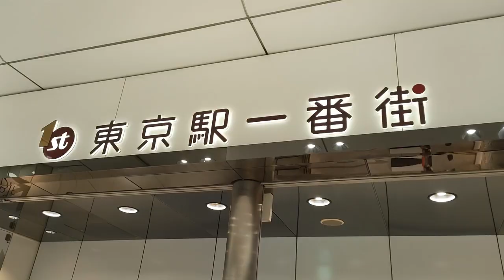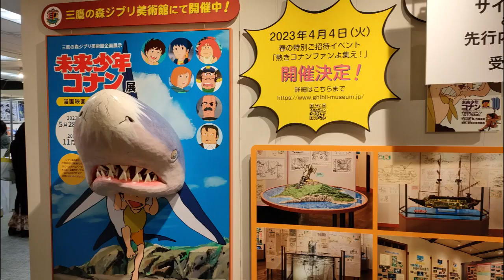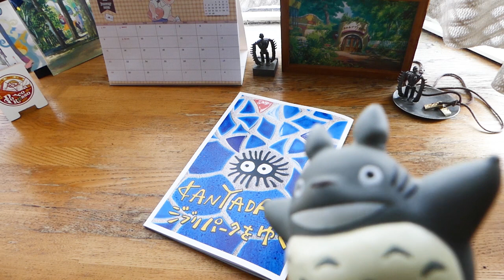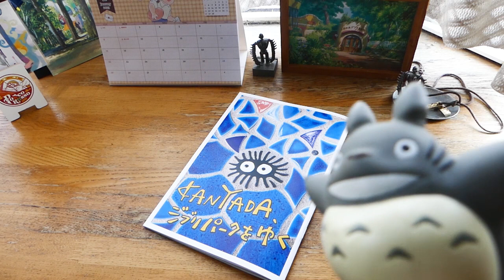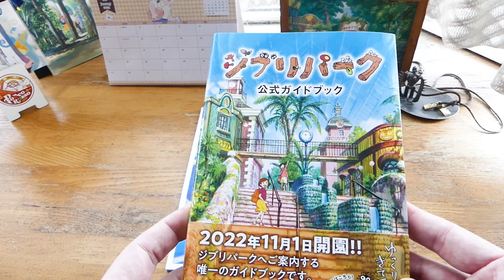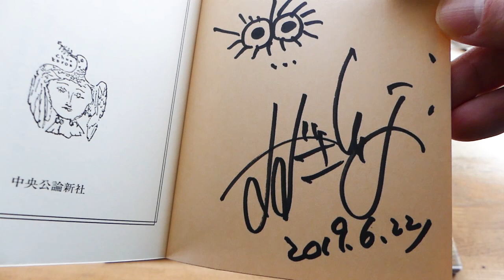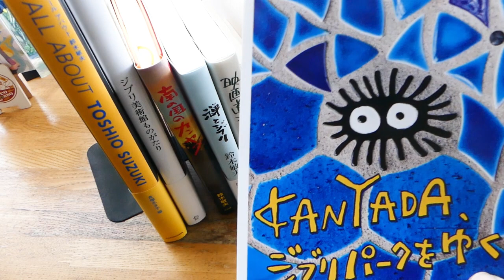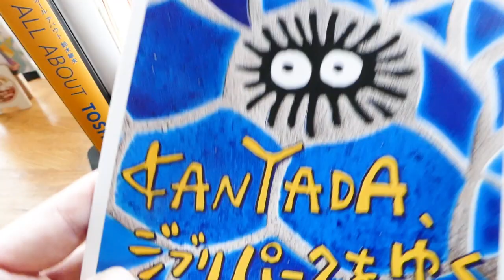「アニメージュとジブリ展」の内覧会に行ってきた！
※動画内で、2020年に開催されたと言ってますが、2021年の間違いです💦